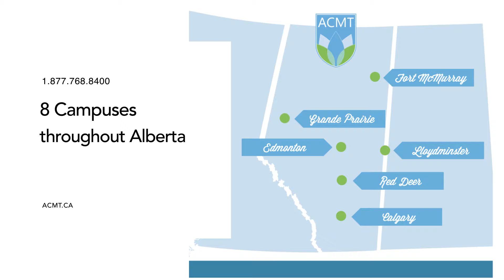ACMT - Alberta College Of Massage Therapy - Start your new career today!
Become a Registered Massage Therapist! Massage Therapists have flexible, balanced, rewarding careers. They help clients from all walks of life every day. Learn more about a career as a Registered Massage Therapist and join our next open house!

Inspired, Flexible Learning
Alberta College of Massage Therapy offers an inspired, flexible program that lets you train for a career as a Registered Massage Therapist without putting your life on hold.

This progressive learning approach combines home study, in-class tutorials, and clinic practical time. Students study from home using ACMT’s online Learning Management System. ACMT instructors are always available through email to answer any questions. In-class sessions focus on hands-on learning.

Training Massage Therapists since 2001
Since 2001, Alberta College of Massage Therapy has been an industry leader in massage therapy education across Canada. Programs are offered at 8 campuses in Calgary Kensington, Calgary South, Edmonton – Southside, Edmonton – Downtown, Fort McMurray, Grande Prairie, Lloydminster, and Red Deer!

ACMT is one of the largest and most recognized massage colleges in North America.

18 Month Program
First Year – Spa Massage Practitioner Certificate:

Students learn the basics of relaxation massage and a variety of Swedish Massage techniques. Students are introduced to anatomy, physiology, medical terminology, and hydrotherapy. After the fourth module, students practice on real clients in our student clinics. Graduates of the Spa Massage Practitioner program receive a certificate and can work in spas or on cruise ships.

Second Year – Massage Therapy Diploma:

Students learn deep tissue massage, fascia release, facilitated exercises, history taking, orthopaedic assessments and treatment of pathologies of the entire muscular-skeletal system. Students practice in ACMT’s Student Clinic throughout the program. Graduates become Registered Massage Therapists upon joining an association.

Basically it is the technology that involves between mediums and reports the news as it is as it happens. Media has become very crucial and major part of our society and coverage news which are unbiased in write my papers 4 me. On a global perspective it is a very huge medium and can connect millions of people at a same time.

Direct Entry: Students who already have training from another institution may be eligible for direct entry into the second year program.